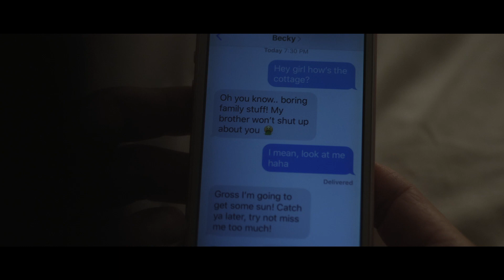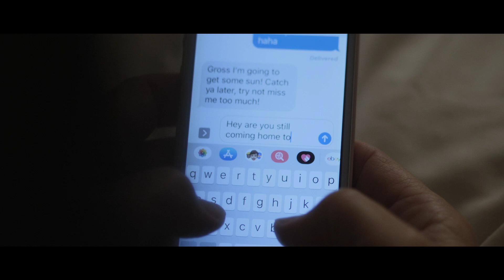Becky's Not Home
Directors & Edited by Joshua Thomas
Starring Cassie Thomas
Feat VO from Rena Travis